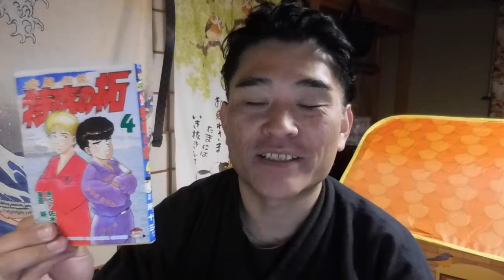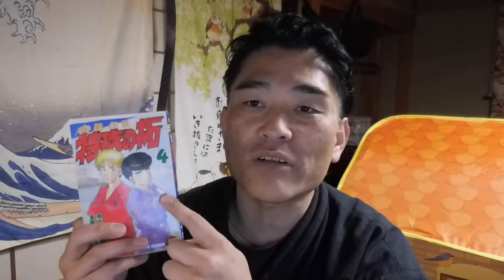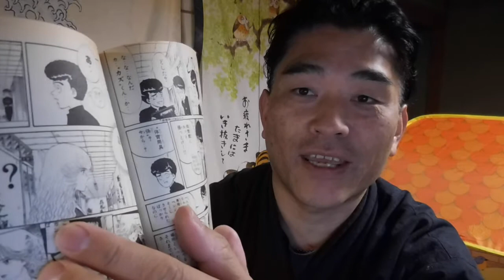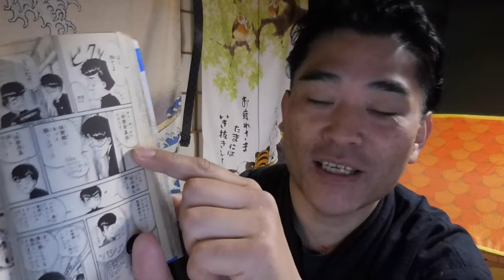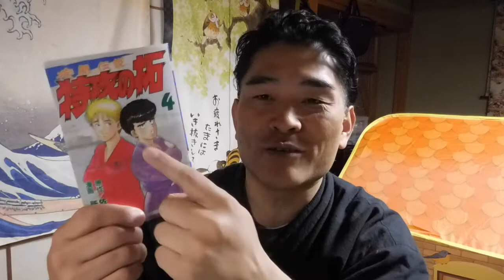【隠居TV】特攻の拓４巻